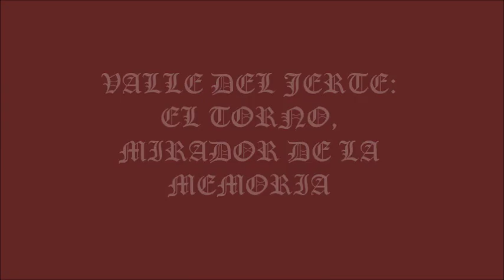EL TORNO: MIRADOR DE LA MEMORIA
A las afueras de El Torno, el denominado Mirador de la Memoria no sólo constituye un recuerdo a los olvidados de la Guerra Civil, sino también un excelente punto de visión de otra parte del espectacular Valle del Jerte...